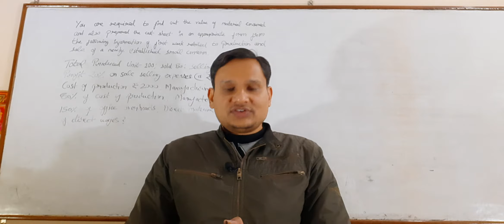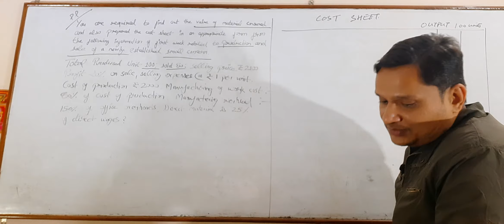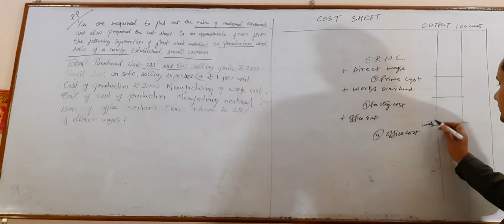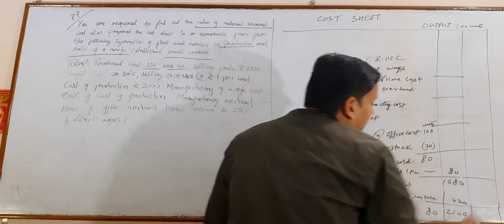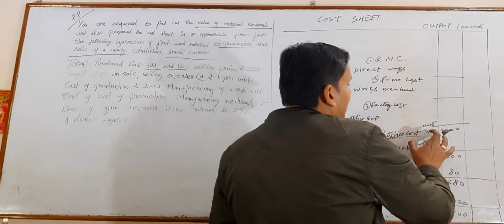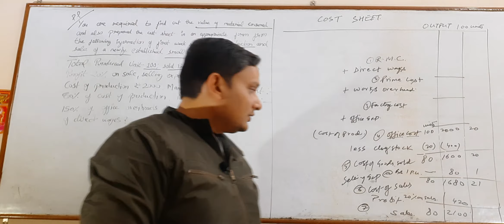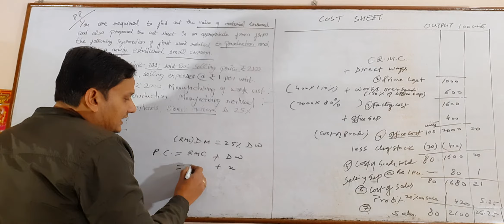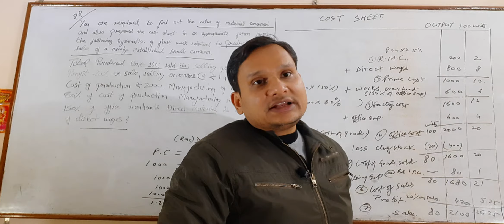COST SHEET PART 3/CALCULATION OF MISSING VALUES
how to find out related valuees if some of the terms of COST sheet are missing.